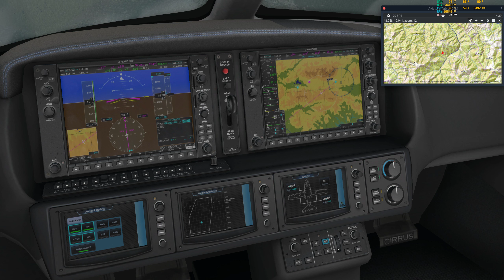Lot dwudziesty trzeci część 1. Start z lotniska Poprad Tatry (LZTT). Samolot Cirrus Vission SF50